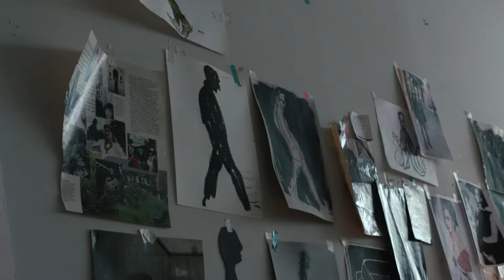Barneys New York x Blind Barber: A Quality Cut with Illustrator Richard Haines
For the latest installment of our A Quality Cut video series, esteemed illustrator Richard Haines sits in the barber chair for a trim. In the process, he tells us about the unexpected path that lead him to where he is today and why New York endlessly inspires him.